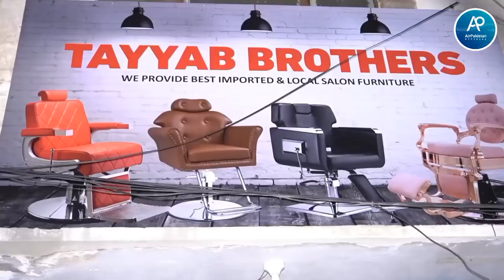Saloon Furniture Factory in Pakistan | Saloon Chair | Salon Furniture Design